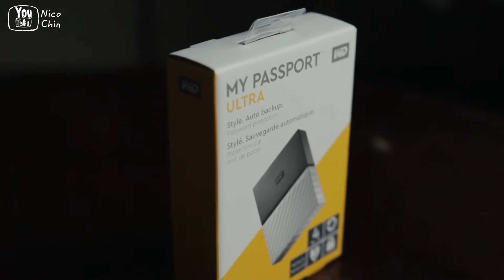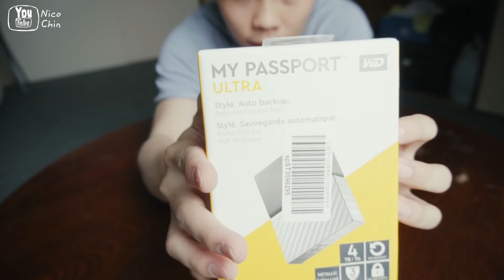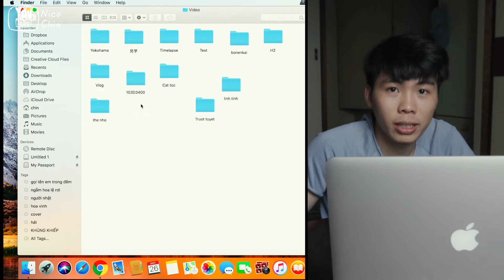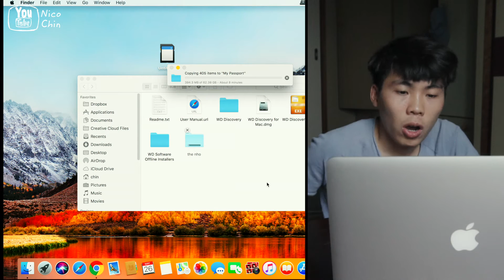Cuộc Sống Ở Nhật 22 | Làm Vlog KHỔ | Unbox ổ cứng WD My Passport Ultra 4TB | Nico Chin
Video nói về việc làm vlog cuộc sống nhật phải đầu tư nhiều công sức lắm, nhân tiện mình làm video đập hộp dạng review thử luôn để có kinh nghiệm làm review hy vọng mọi người thích.

Cám ơn mọi người đã quan tâm.

Can't Sleep
Detour